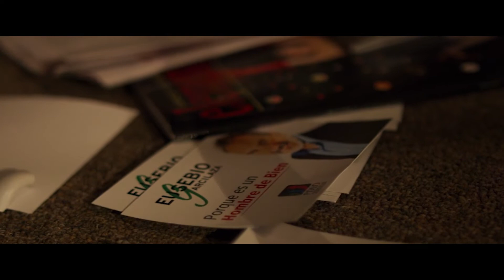Angels Inc Promo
El reencuentro con un antiguo amante orilla a Brenda a dar inicio a un viaje al centro de su propio corazón, sin protección alguna y a través de un derrotero cundido de pasiones aletargadas, que a cada paso van despertando con más fuerza y hambre que cuando las adormeció, años atrás, al casarse. Tras cruentas batallas con sus demonios, finalmente logra quitarle el bozal a la lujuria para que ésta la muerda a placer y sin tregua, mientras se da cuenta que cuando aprendes a vivir de momentos, debes también aprender a sobrevivir sin ellos.
Fabio (Director Angels Inc) intenta averiguar quién quiere asesinarlo y destruir la agencia, al mismo tiempo que un politico poderoso lo hace cómplice de un crimen pasional y uno de sus mejores clientes se arroja  desde un helipuerto, siendo este acontecimiento la nota principal de todos los noticieros, lo cual implica un riesgo potencial para la discrecionalidad de la agencia. Estas circunstancias lo orillan a desplegar todo su ingenio y recursos para salvaguardar los secretos de sus clientes, así como los propios, descubriendo en el trayecto, que las mentiras nos pueden llevar lejos, pero no nos dejan regresar.